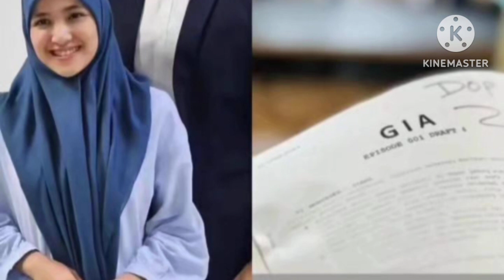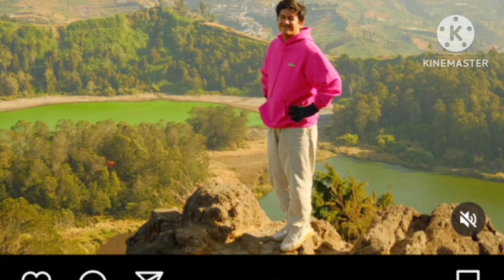harisvriza berikan tanggapan saat tak terpilih dalam sinetron terbaru cut sifa ternyata